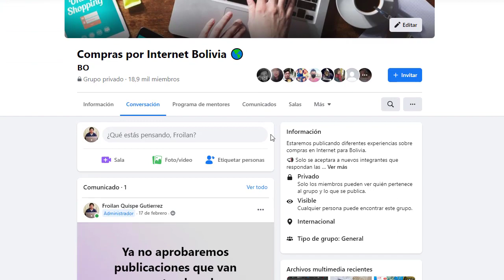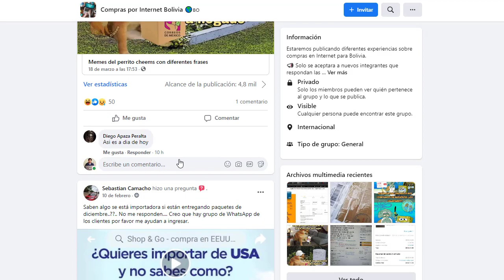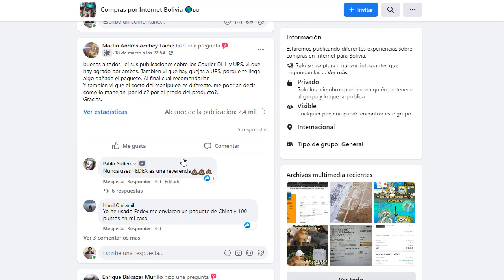Estoy de vuelta...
Nuevamente subiendo videos a este canal !!!

Comprando En China y Vendiendo En Facebook e Instagram

Quieres canales de TV por internet (solo para Bolivia)